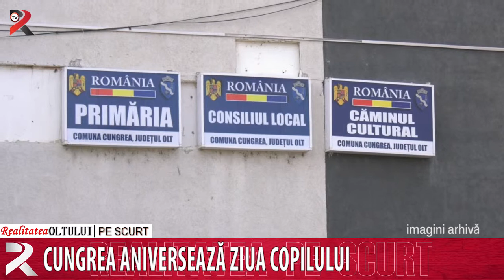Realitatea pe scurt 29.05.2019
Se ia lumina în mai multe localități oltene
Biblioteca cu talente
Cungrea aniversează Ziua Copilului
Angajări la adăpostul canin de la Sărăcești
Ateliere de intervenție la subunitățile ISU Olt